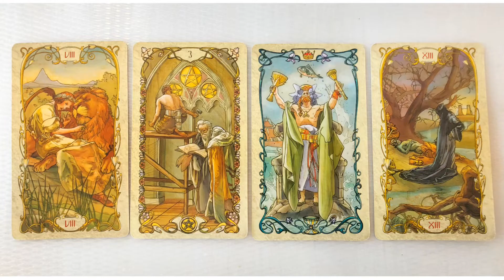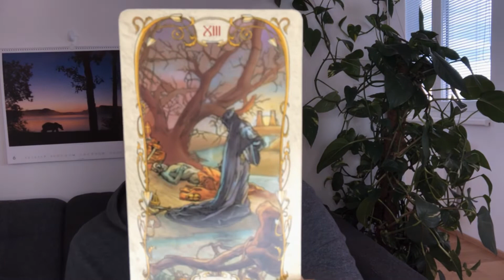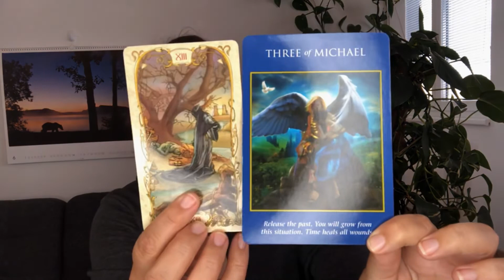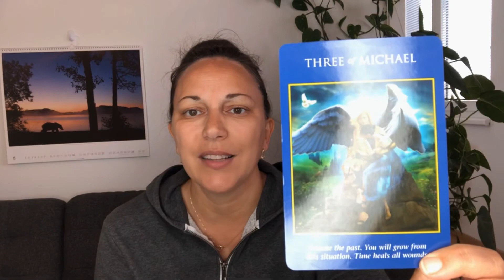Leo Weekly Tarot ♌ May 4-10 2020: transformation and faith. This will leave you speechless ✨🌟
This intuitive tarot reading for Leo (sun, moon, rising) for the time span of May 4th 2020 to April 10th 2020 will talk about how transformation can be done with faith, trust and grace. I hope you enjoy it. Much love!

Decks I use:

Schutzengel Tarot (by Doreen Virtue)
Tarot of the 78 doors (by Pietro Alligo)

My fellow reader who is always calling the death card the "cosmic garbage man" (and who I love to listen to) is ROYAL MYSTIC TAROT - go check her out!